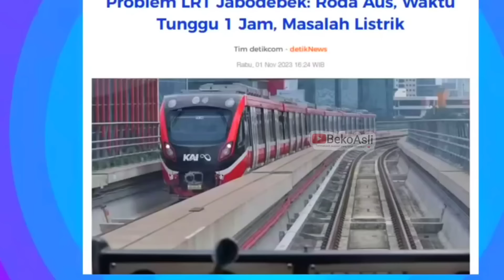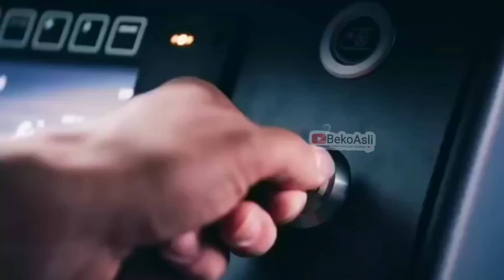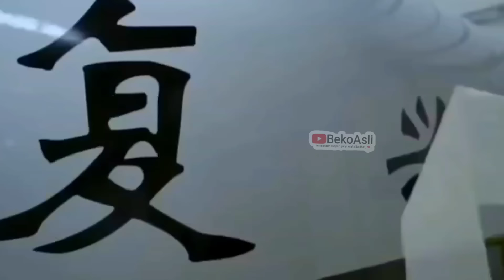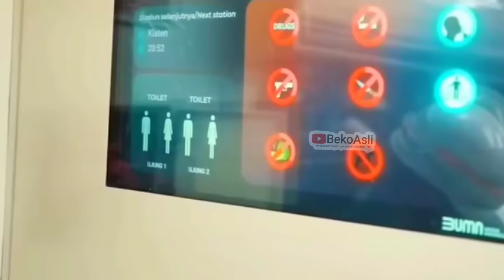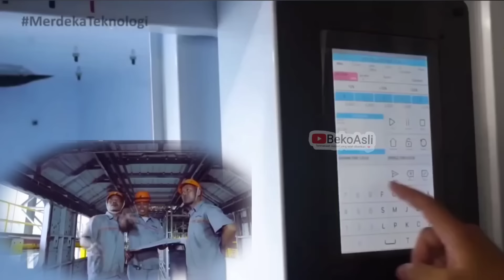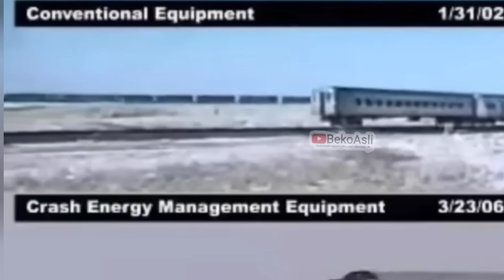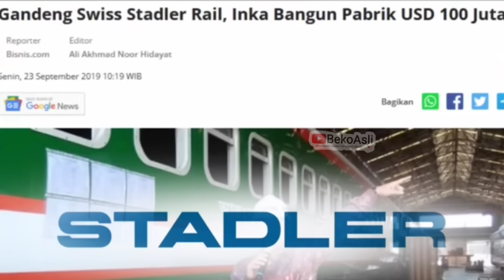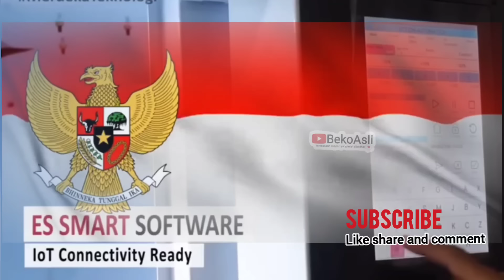PESAING KERETA CEPAT WHOOSH...!! KERETA CEPAT INKA BUAT INDONESIA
Kereta Cepat Jakarta-Bandung memiliki 4 Stasiun yaitu Stasiun Halim, Stasiun Karawang, Stasiun Padalarang, Stasiun Tegalluar dan Depo Tegalluar Rumah bagi kereta cepat whoosh.
Semoga uji coba kereta cepat Jakarta-Bandung berjalan lancar,Amin.
Pekerjaan berat seperti konstruksi dan pembangunan,pindah,angkut,besar,berat,Pekerjaan hubungan dengan tanah (earthworking) dan sebagainya.
Beko asli antara lain merk alat berat terkenal seperti Komatsu,Hitachi,Caterpillar, Liebher,Doosan Infracore,kobelco. Sering kita jumpai di Seluruh Negara.
Aktifitas alat berat Di Negara Indonesia juga sering terlihat di berbagai kota.